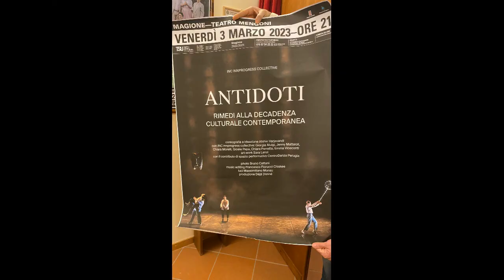MAGOO-LA SCENA IN PRIMO PIANO, 297° puntata: ANTIDOTI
Sonia Lustrino incontra il coreografo Afshin Varjavandi per raccontare ANTIDOTI (RIMEDI ALLA DECADENZA CULTURALE CONTEMPORANEA), in scena con INC InNprogressCollective al Teatro Mengoni di Magione. ANTIDOTI, con Giorgia Aluigi, Jenny Mattaioli, Chiara Morelli, Gioele Papa, Chiara Parretta ed Emma Viceconti, è una produzione Déja Donné; la fotografia di copertina è cortesia di Bruno Cattani.